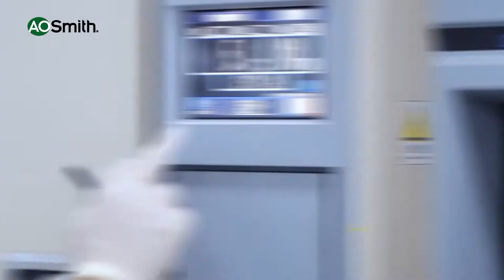Cận cảnh Nhà máy - Trung Tâm Nghiên Cứu và Thiết Kế A. O. Smith Toàn Cầu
Nhà Máy - Trung Tâm Nghiên Cứu và Thiết Kế A. O. Smith Toàn Cầu

Được tin tưởng sử dụng trên toàn cầu trong suốt 145 năm qua, A. O. Smith tự hào cung cấp các thiết bị máy lọc nước, máy lọc không khí, máy nước nóng... chất lượng hàng đầu Thế giới.

Tất cả sản phẩm A. O. Smith tại Việt Nam đều được nhập khẩu nguyên chiếc từ nhà máy của Tập đoàn A. O. Smith đặt tại nhiều quốc gia như Thổ Nhĩ Kỳ, Ấn Độ, Mỹ, Hà Lan, Trung Quốc...

☎ Hotline: M.Bắc: 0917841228 - M.Trung/Nam: 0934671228